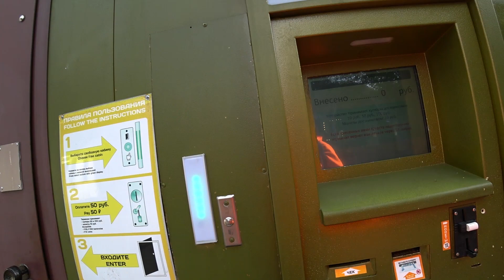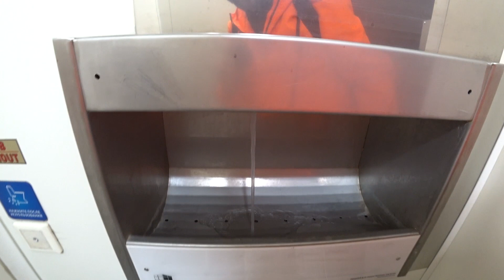ПАРАША-Патруль. Городской Туалет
Это не пародия на @russianstandup  и не калька с @satyrshow . Это реальные обзоры на общественные туалеты